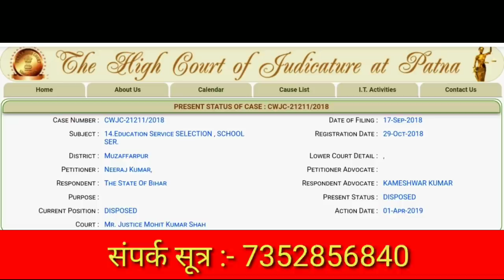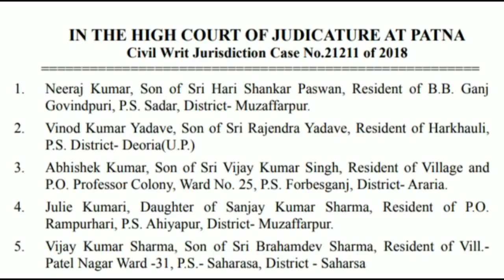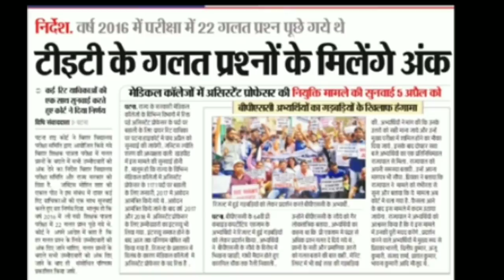S TET : STET 2019 अब केस होगा BIHAR SIKSHAK BAHALI एस टीईटी परीक्षा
BIHAR S TET : STET 2019   STET EXAM FORM भरने की तिथि नही बढ़ी अब केस की तैयारी सही या गलत BIHAR SIKSHAK NIYOJAN  एस टीईटी परीक्षा